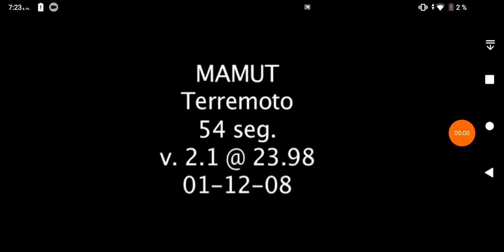mamut Gamesa terremoto comercial 2008 japonés México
comercial mexicana